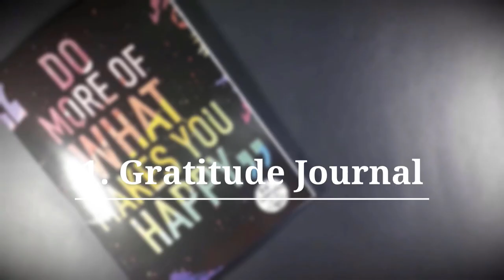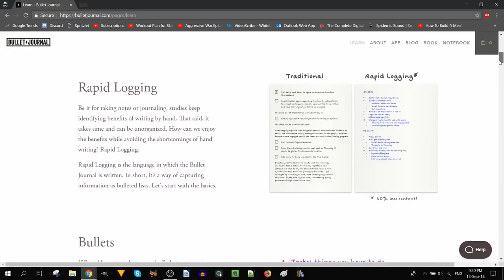The 4 Best Types of Journals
In this video I share the 4 best types of journals I use with hope to inspire and motivate you to start one for yourself. Journaling daily is a great habit if you want to be successful, improve everything you do and build the life you want. It has a lot of benefits and it’s not that hard to do!